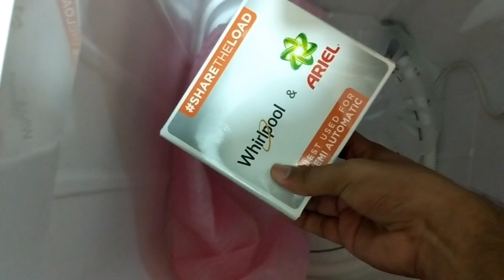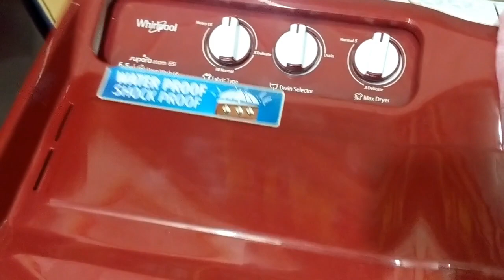Whirlpool 6.5KG Washing machine || whirlpool semi automatic wahsing machine || UNBOXANDREVIEWINHINDI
So here i am with my new series of whirlpool washing machine review and unboxing in hindi so this is my 2nd video hope this video is helpful for you friends watch it enjoy it like it and subscribe my channel.